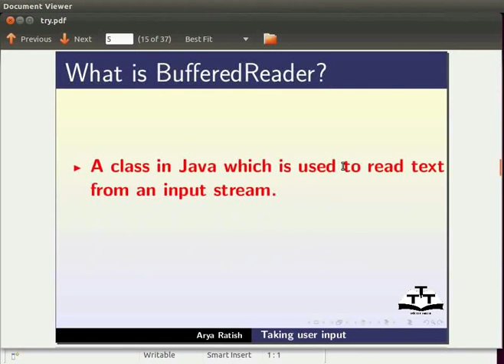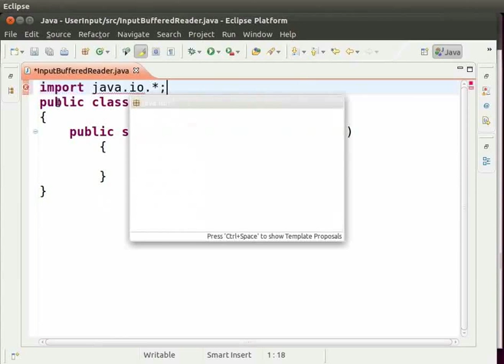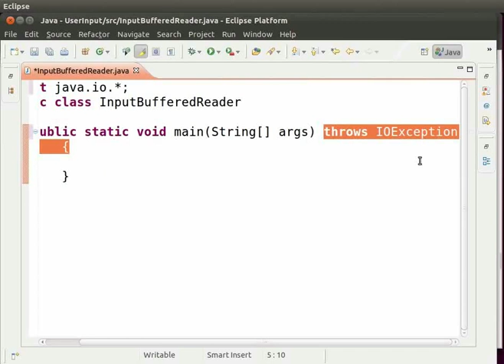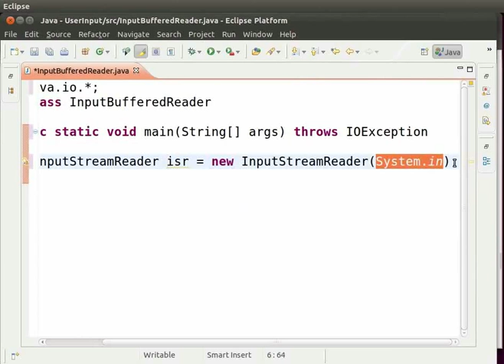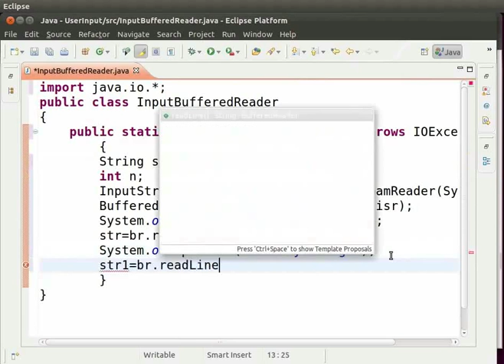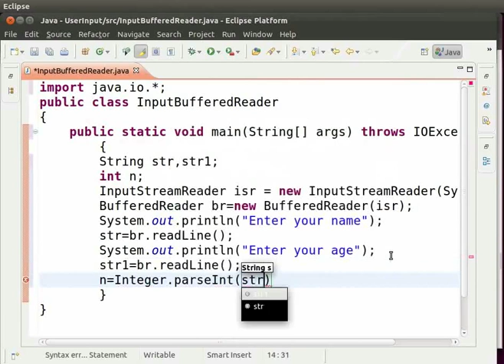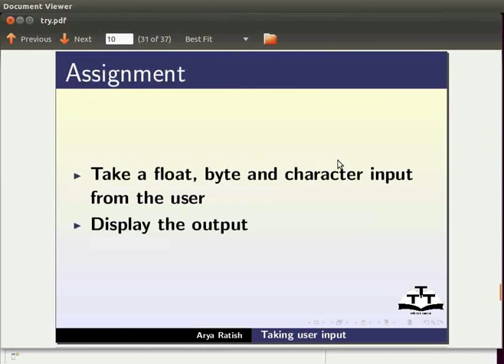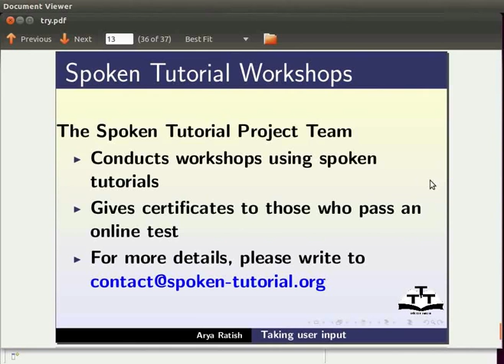User Input - Nepali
जाबामा युजर इनपुट लिने
*BufferedReader के हो?
*Java.io प्याकेजबाट तीन क्लासहरु इम्पोर्ट गर्ने
*युजरबाट कसरी इनपुट लिने?
*BufferedReader लागु गर्न सिनट्याक्स
*InputStreamReaderके हो?
*InputStreamReaderको अब्जेक्ट बनाउने
*BufferedReaderको अब्जेक्ट बनाउने
*IOExceptionको बारेमा
*throws किवर्डको बारेमा
*टाइपकास्टिंग